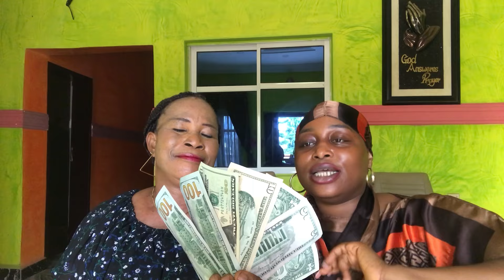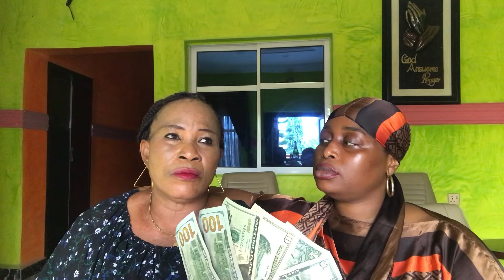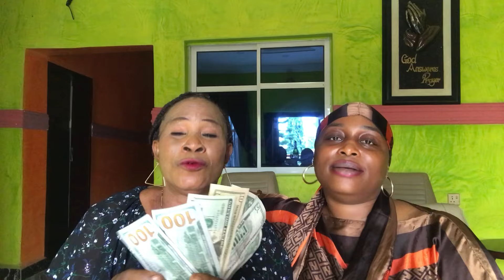A Local Old Village Illiterate WHO Joined YouTube With Zero Experience Finally MADE It 🙏🙏🙏🙏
ACCOUNT NAME:
MBAGU CHEKWUBE BEATHER (GTB)

ACCOUNT NO:
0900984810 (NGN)